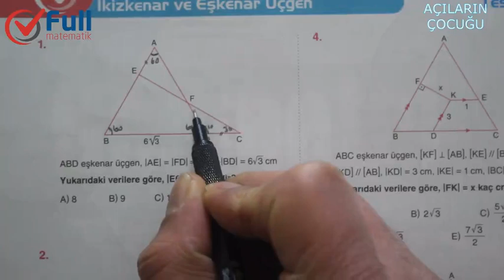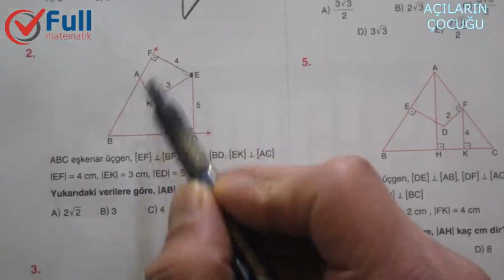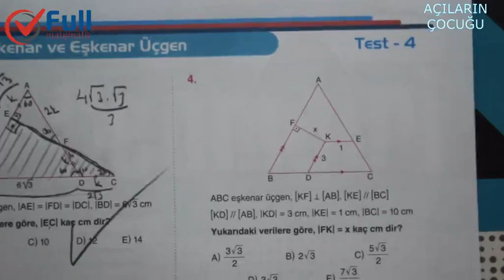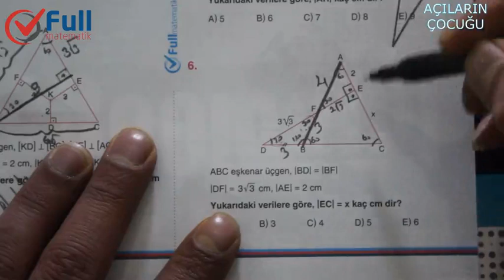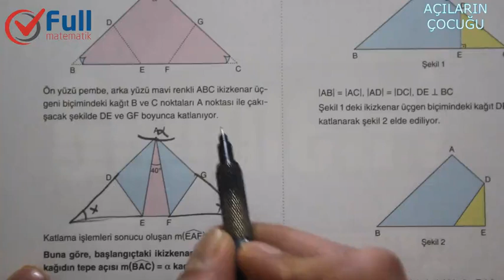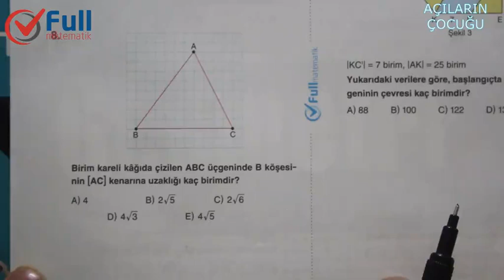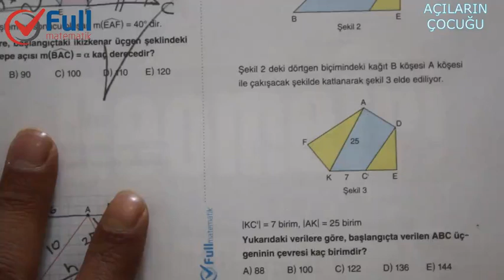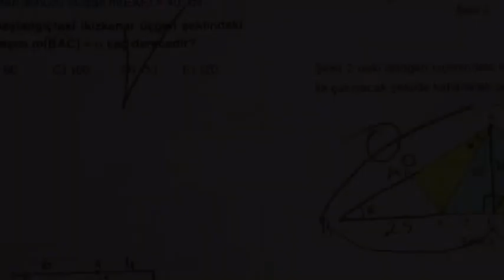İKİZKENAR ve EŞKENAR ÜÇGEN TEST 4 FULL MATEMATİK YAYINLARI 2020.KESİN SINAV KONUSU